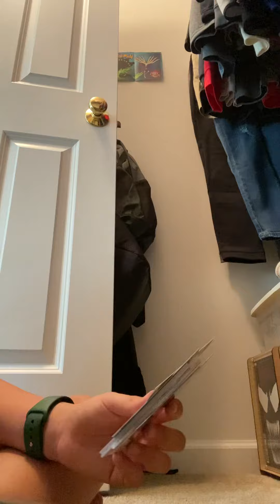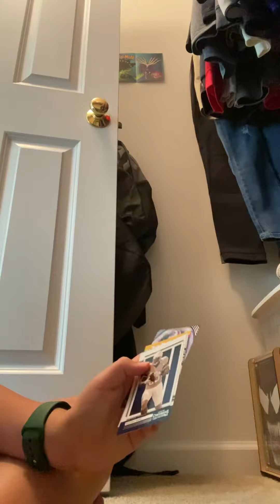Pack review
First non short vid